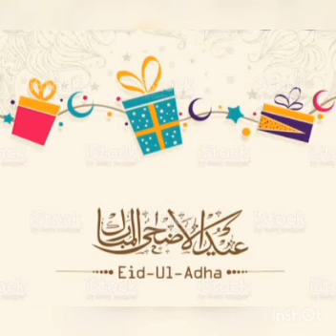Eid ul Adha whatsapp status 2021 Eid wishes Baqra Eid wishes Eid ul Adha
Eid ul Azha whatsapp status
badi eid whatsapp status
Beautiful whatsapp status on Eid
Eid ul Adha special whatsapp status
Baqra eid whatsapp status
Baqra whatsapp status
Eid ul Adha Funny whatsapp status
Eid ul Azha Funny whatsapp status
Eid ul Adha Very Funny Baqra status
Eid ul azha mazahiya whatsapp status
Baqra Eid k status
baqra eid k funny status
baqra eid very funny status
baqra eid special status
baqra eid awesome status
sabko sabkoEid mubarik piyary ami piyary abu eid mubarik
ye eid ka tehwar hai ye khushion ka tehwar ha ye eid ka tehwar ha